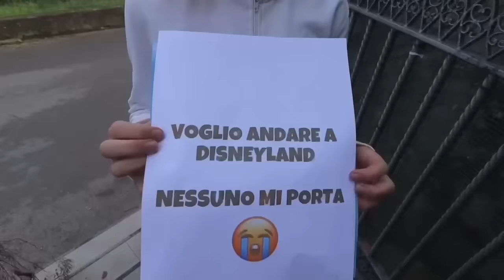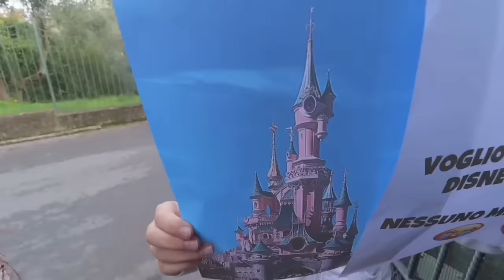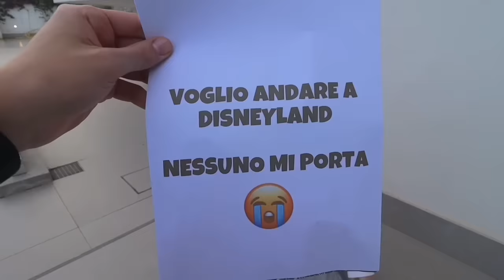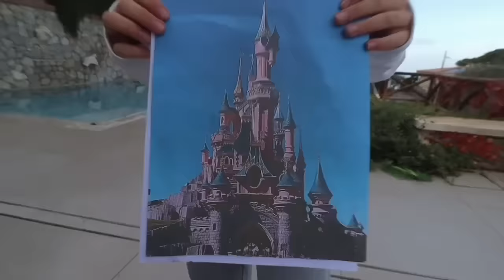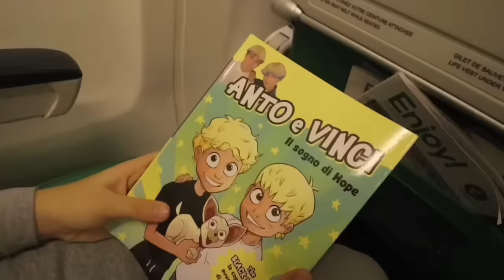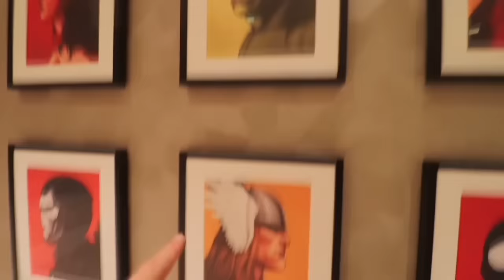PORTIAMO UNA FAN SENZATETTO A DISNEYLAND..REALIZZIAMO IL SUO SOGNO!! 🥺❤️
Una fan ha trovato casa nostra e ci ha chiesto di andare a DISNEYLAND? 😱 Cosa succederà? Andremo a PARIGI?…